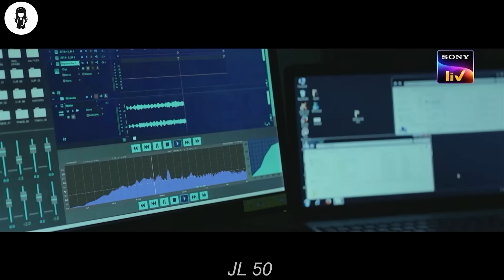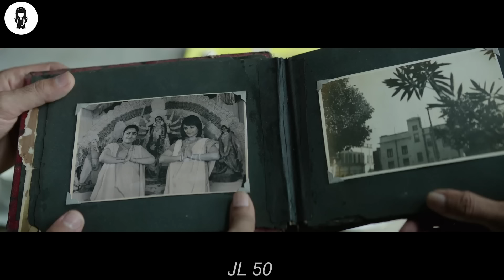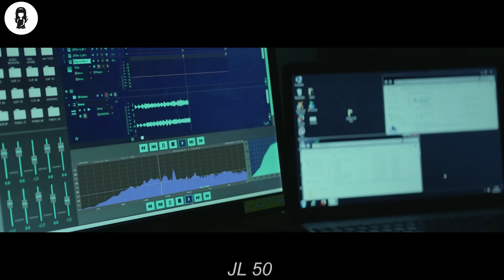Plane Takes Off 35 Years Ago, But Lands In 2019 with 92 Skeletons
A plane is discovered to have recently crashed in West Bengal. However, what is so baffling about the incident is that plane originally went missing 35 years ago.